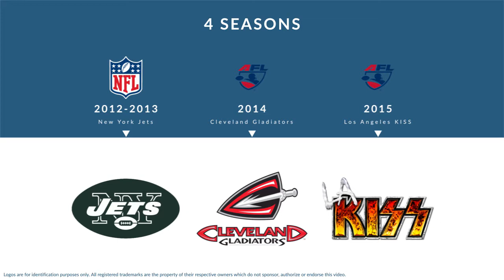Royce Pollard: Football Wide Receiver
Royce Pollard was a professional football wide receiver who played for 4 seasons from 2012 to 2015.

Professionally, Pollard played for the New York Jets, the Cleveland Gladiators, and the Los Angeles KISS.